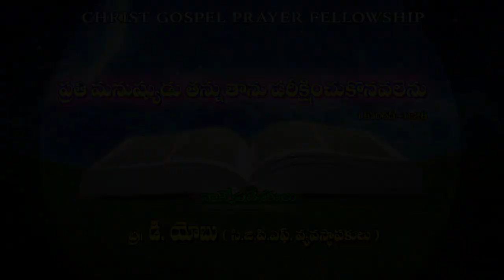ప్రతీ మనుష్యుడు తన్ను తాను పరీక్షించుకొనవలెను 1 కొరింథీ 11: 28 Bro, D. Yobu garu ( CGPF Founder )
ప్రతీ మనుష్యుడు తన్ను తాను పరీక్షించుకొనవలెను
1 కోరింథీ 11:28  Telugu christian message |
Bro, D. Yobu ( CGPF Founder ) | message given in sunday worship, chebrole.